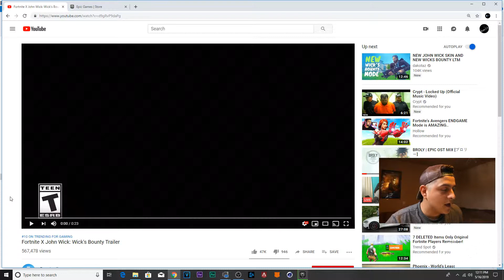John Wick Revealed (Reaction) Fortnite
hey guys I've been locked out of my account for a while now and I got access to it and should be uploading more fortnite content